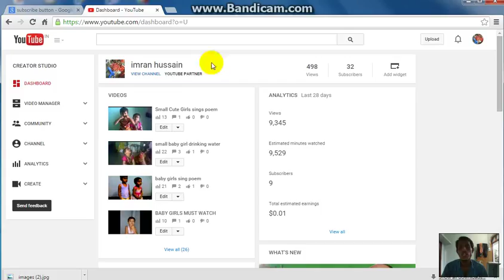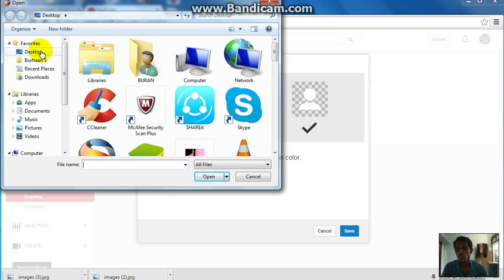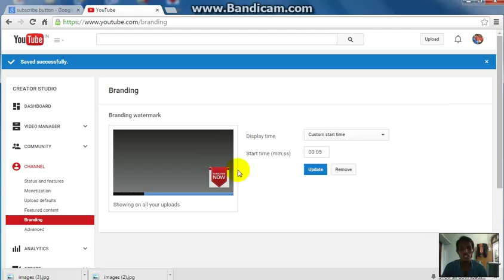How To Add Subscribe Button On Youtube Video In Telugu